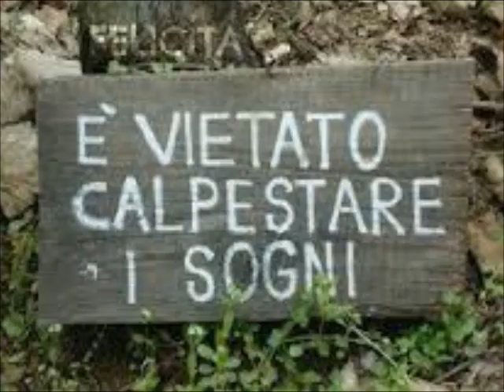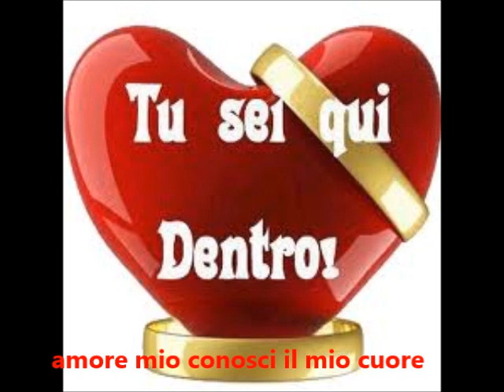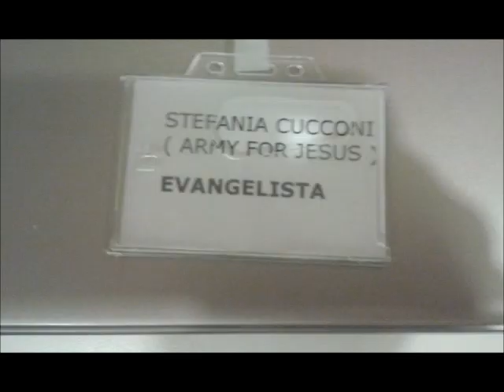Dopo di Te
Stefania Cucconi
( canzone d'autrice )